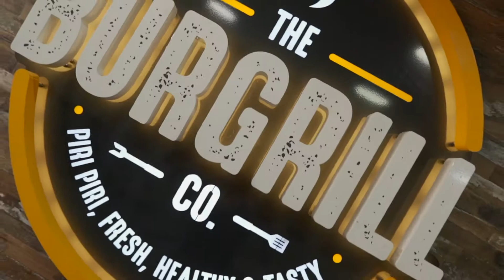BurGrill | Seventy Nine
Promotional video created for BurGrill, based in London.